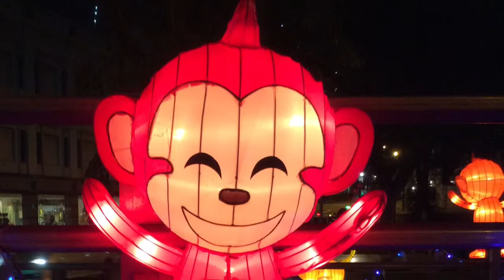Jumble Fun. China Town Lights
Singapore Chinese New Year